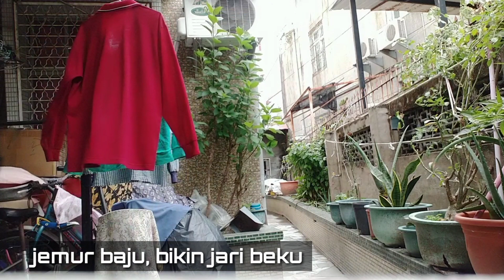DRAMA MUSIM DINGIN, CERITA TKW TAIWAN ‖IRVLOG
haii.
haiiii.
haiiiiii.
Assalamu`alaikum wr wb
hello guys
di konten kali ini aku pengen menumpahkan sedikit banyak keresahan aku, atau bahkan temen2 juga tentang menghadapi musim dingin
buat yang kaya aku merantau di negara orang yang memiliki musim dingin tentunya ada banyak yg cukup menarik untuk di bahas
salah satu nya kebiasaan musim dingin, hobby baru musim dingin, sampe hal–hal yang nyebelin di lakuin pas musim dingin juga ada hehe
karena jujur guys, meskipun udah bertahun2 di negara ini aku masih aja kurang suka sama musim dingin wkwk
tapi biarpun kurang suka apalah daya ya guys, aku masih akan terus disini nyampe perjuangan aku finish
jadi sabarin aja dulu, bisa jadi hal yang sekarang aku benci besok lusa bakal.aku rindukan ehemmmm
oke guys silahkan langsung di kepoin aja video nya
dhaaaa.
dhaaaaaa.

edited thumbnail by : picsart